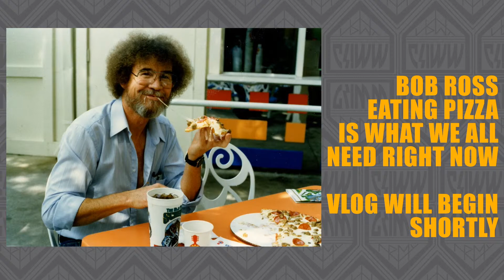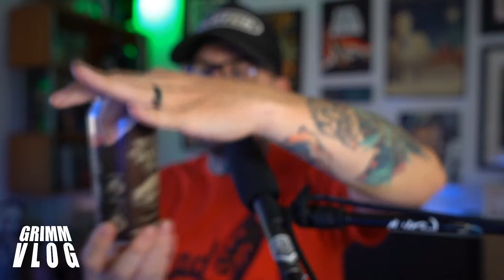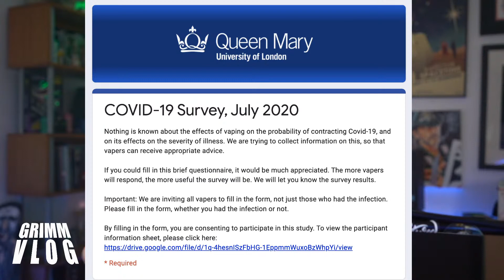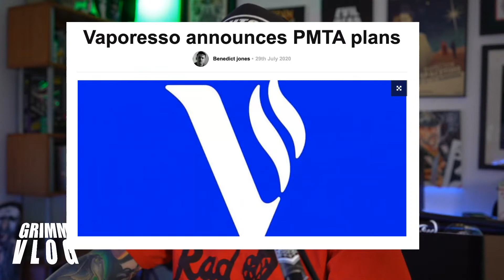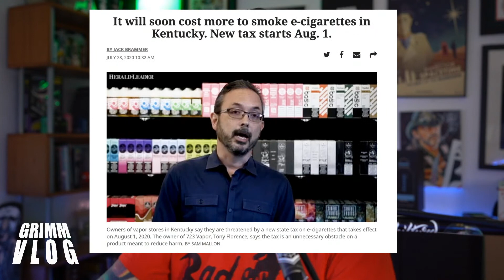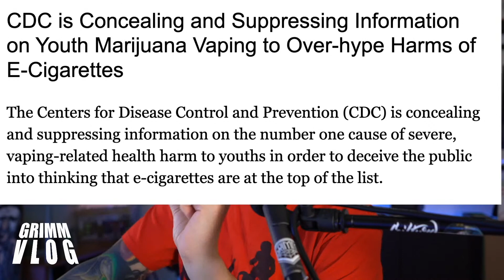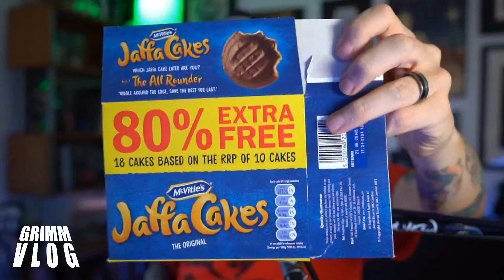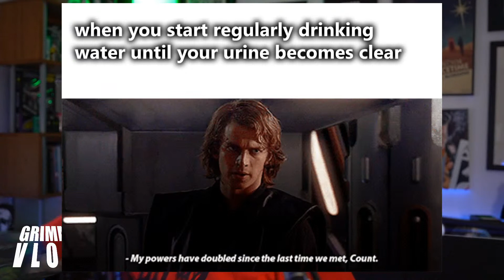VLOG! 7/30/20 Good Old Fashioned Fun VLOG Time - LOTS Of Mail too - SNACK EXPLOSION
TIMESTAMPS ARE THE FIRST PINNED COMMENT UNDER THIS VIDEO

This vlog got a little choppy in the beginning due to Spectrum being just awful.  It improves directly following the news segment.  I do also have it in Podcast form for those that can't deal with the choppy level of the video.

 We will be going through many of the regular segments this week including Beer,  Retro Vaping, Liquid Tasting and more.  Got some mail this week that i'm very excited about,  There is actually A LOT of mail this week.  Of course we will have some news and advocacy.  Kentucky is joining the ranks of places like Vermont, Mass and California in making vaping more expensive than smoking! so that's a thing.

SHOW LINKS ARE BELOW. NO VAPE SHOPS OR VAPE VENDORS ARE INCLUDED.  THIS VIDEO IS FOR INFORMATIONAL AND EDUCATIONAL AND ENTERTAINMENT PURPOSES ONLY

Vaping restrictions are encouraging customers to stock up on smokes

CDC is Concealing and Suppressing Information on Youth Marijuana Vaping to Over-hype Harms of E-Cigarettes

This information is being actively suppressed in the mainstream media.  Other countries like the United Kingdom, Sweden , Germany, Italy,  Canada, New Zealand and Japan are embracing vaping as a form of tobacco harm reduction and are seeing MASSIVE drops in deadly cigarette smoking.

New England Journal Of Medicine Randomized trial of vaping vs NRT (Patches, Gums ETC)